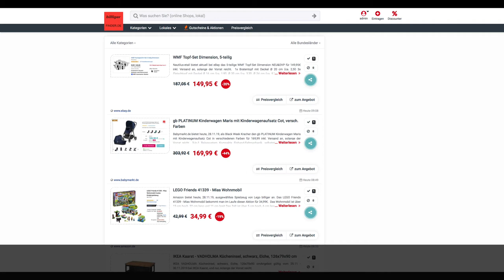Schnäppchen des Tages 28.11.19 - gb PLATINUM Kinderwagen Maris mit Kinderwagenaufsatz Cot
Heute ist Schnäppchen des Tages - gb PLATINUM Kinderwagen Maris mit Kinderwagenaufsatz Cot.